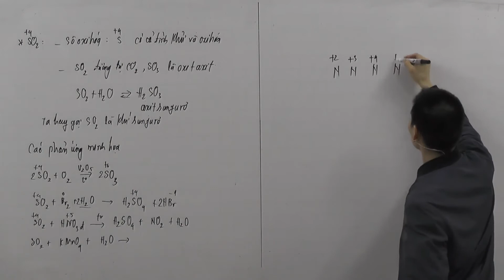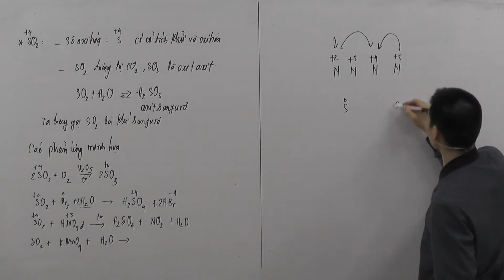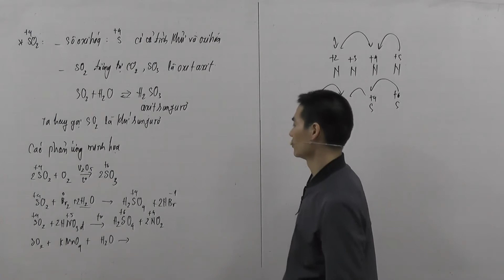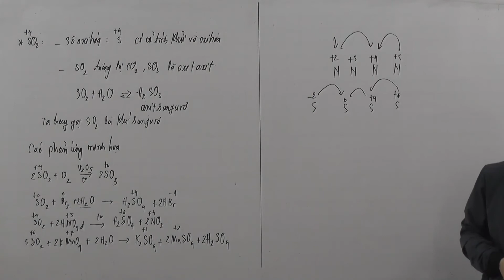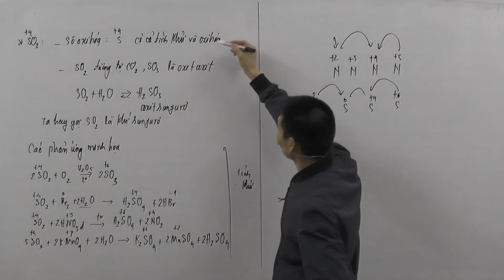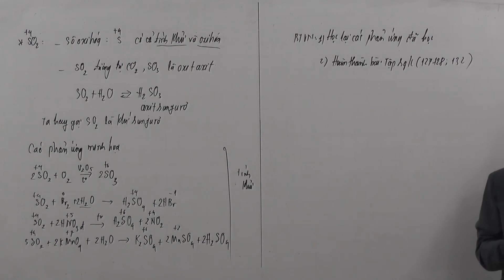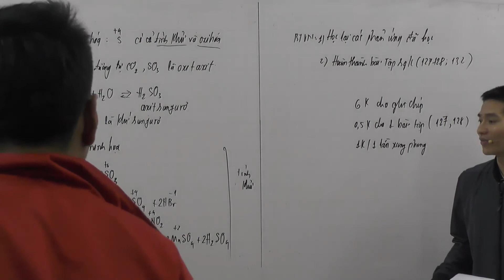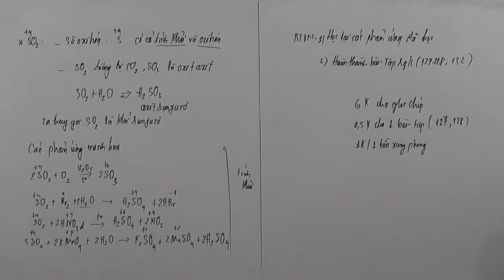Oxi lưu huỳnh phần 5